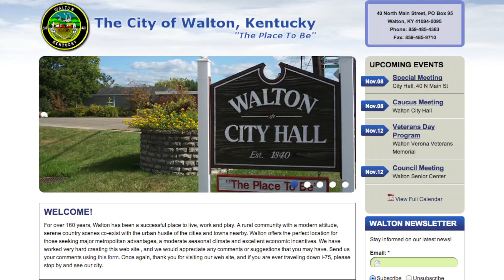Candidate Tied Election, Wife Didn't Vote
Robert McDonald tied the election for the last seat on the city of Walton, Kentucky's council. The unfortunate thing for him is that his wife didn't have the opportunity to vote for him! Without that vote, the election will go to a coin toss, but who knows about the marriage. Patrick Jones reports.